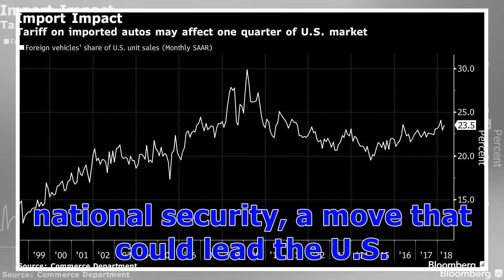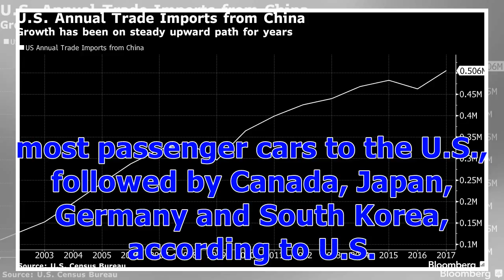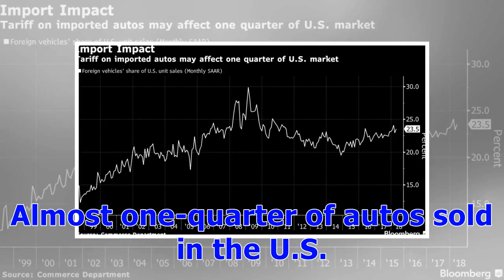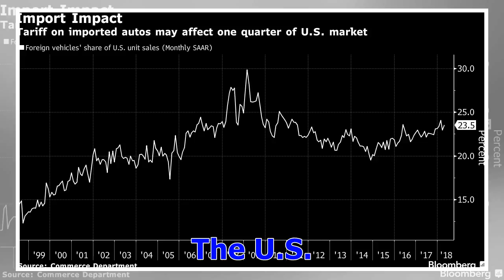Trump Orders Probe to Consider Tariffs on U.S. Auto Imports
President Donald Trump ordered his Commerce Department to consider a probe into whether car and truck imports threaten U.S. national security, a move that could lead the U.S. to slap fresh tariffs on foreign vehicles.“Core industries such as automobiles and automotive parts are critical to our strength as a Nation,” he said in a statement late Wednesday. An investigation would unfold under the seldom-used section 232 of the 1962 Trade Expansion Act, the same clause the U.S. invoked in imposing g...